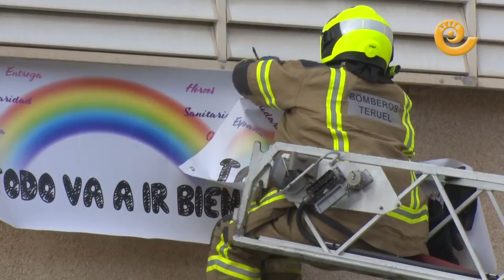Los bomberos de Alcañiz colocan carteles con el lema "Todo va a ir bien" en el Hospital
La Empresa de diseño gráfico Querida Margarita ha elaborado unos carteles con el lema "Todo va a ir bien" para que sean colocados en los centros sanitarios de la población. Con la ayuda de un camión de escala telescópica, los Bomberos de Alcañiz han llevado a cabo esta tarea y los han expuesto en la fachada del Hospital Comarcal. Carteles que también están presentes en el Centro de Salud de la capital bajoaragonesa.